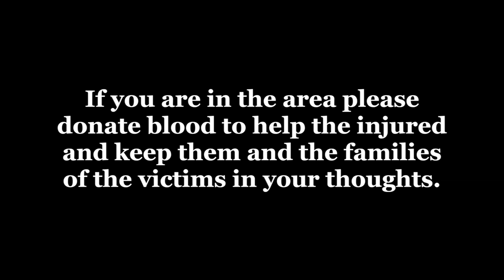Terrorism, Media Bias, and a Cowardly President